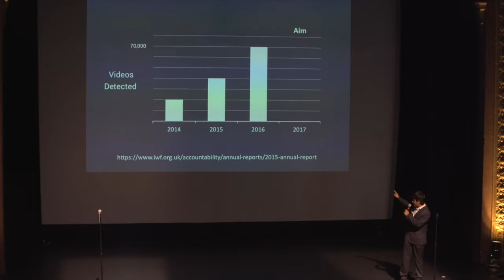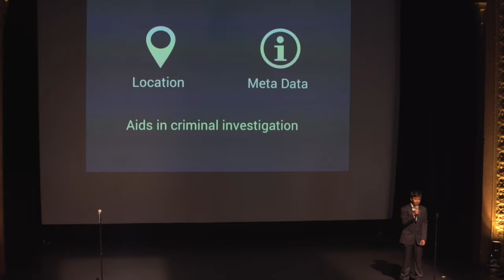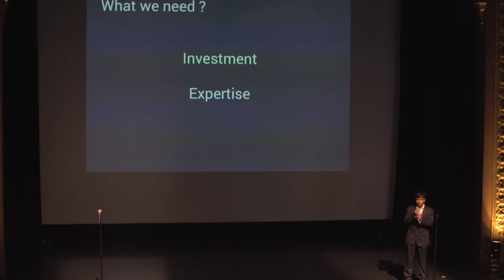Pragma - AngelHack Global Demo Day 2016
Pragma bans the uploading of child pornography from websites. Filtering videos on the internet manually is very slow process, Omkar, Akshay, and Shubham speed up that process by analyzing the content before it’s uploaded, and even tracks criminals using their location! Pragma is soon meeting with xHamster to see how they can best collaborate!